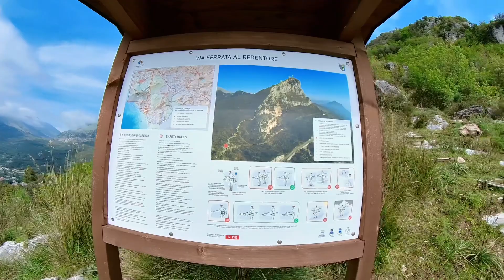La Via Ferrata al Cristo Redentore, un percorso di rara bellezza.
La Ferrata al Cristo Redentore è a due passi dal centro del caratteristico borgo di Maratea (Potenza, Basilicata). Si snoda sul versante ovest e nord-ovest del Monte San Biagio (623 m.).

INFORMAZIONI TECNICHE
Via Ferrata al Cristo Redentore di MarateaLunghezza: 400 metri di sviluppo Dislivello: 240 metriDifficoltà: poco difficilePonti tibetani: sono presenti due ponti tibetani nella parte finale evitabili uscendo per la via di fuga.

Ovviamente bisogna avere tutta l’attrezzatura necessari per percorrerla e se non l’avete potete noleggiarla in loco.

Che dire una delle ferrate più spettacolari per la vista che si ha e poi alla fine vi troverete difronte alla statua del Cristo Redentore di Maratea, situata infatti proprio di fronte al Santuario di San Biagio.